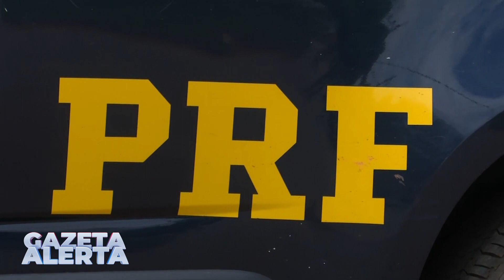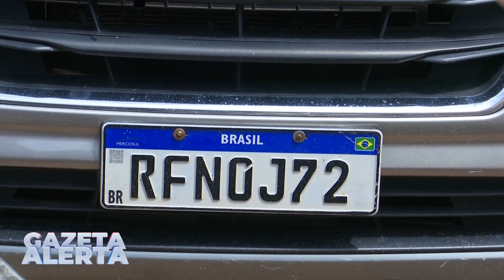HOMEM CIRCULA COM CARRO CLONADO, TENTA FUGIR DA POLÍCIA, MAS FINDA PRESO